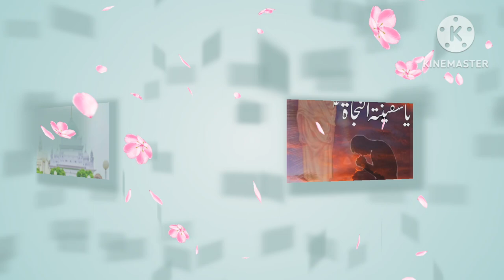Farman e sarkar Waris Pak| Waris Ali Shah quotes Golden words| taleem e warsiyat in Urdu| Waris Piya